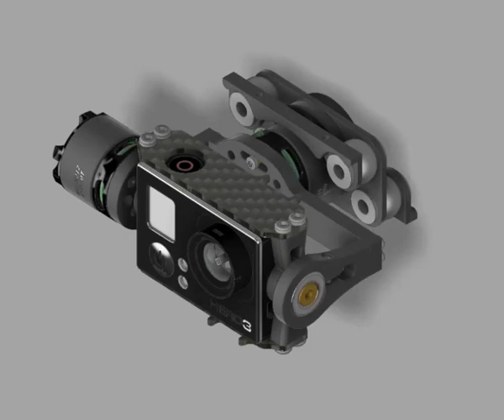Autodesk Inventor : Motion Simulation Gimbal Assembly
การสร้าง Motion Simulation การทำงานของ Gimbal Assembly(AVI) ด้วยซอร์ฟแวร์ Autodesk Inventor